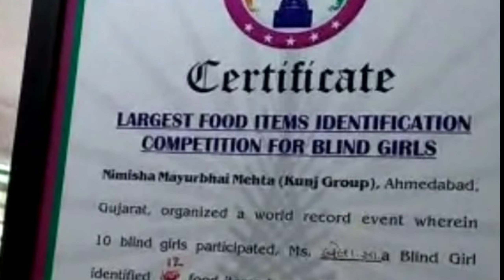🎍💐🎂Quiz contest result with bela sapariya's birthday celebration. 🍰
આ વીડિયોની અંદર બેલા બેન સાપરીયા ના જન્મદિવસની ઉજવણી નિમિત્તે કોમ્પિટિશનનું આયોજન કરવામાં આવ્યું હતું તો આ વીડિયોમાં કોમ્પિટિશન નું રીઝલ્ટ અને બેલા બેન નો ટૂંકો પરિચય આપેલ છે